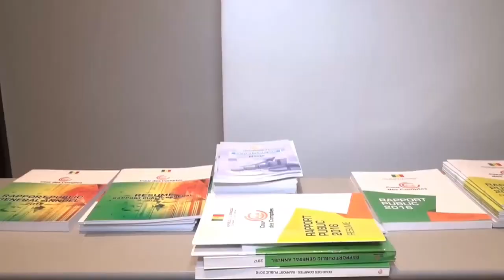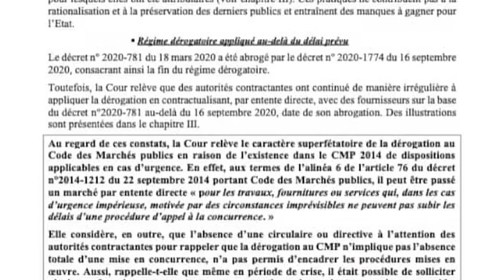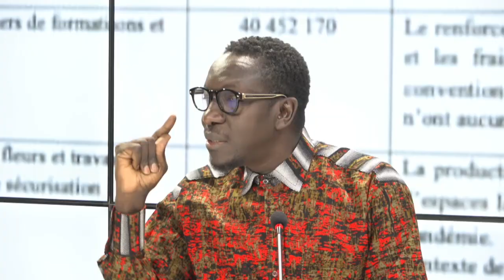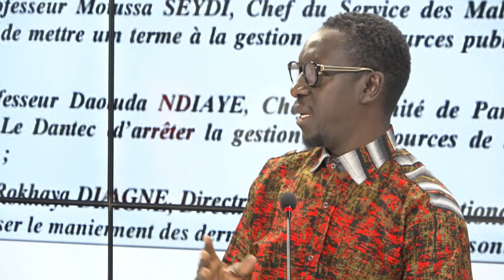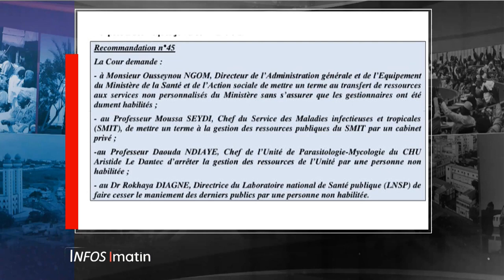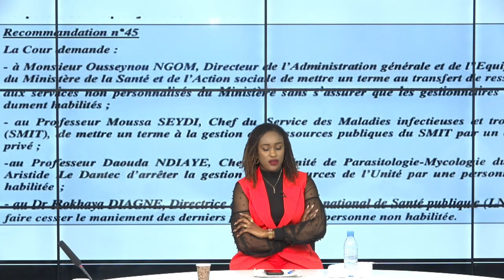important Jàngat Ablaye Cissé Détournement Fonds Covid 19 Pourquoi c'est criminel